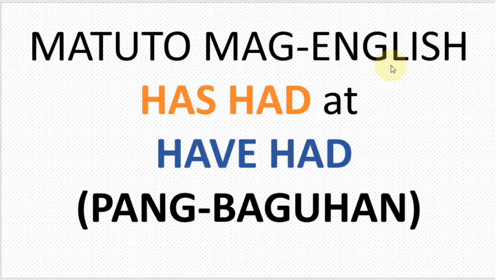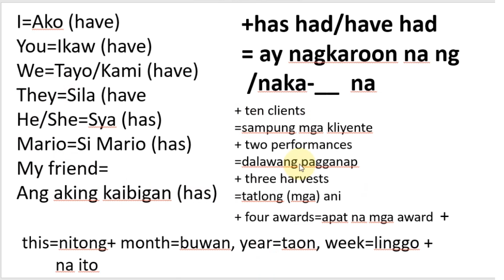MATUTO MAG ENGLISH HAS HAD HAVE HAD PANG ENGLISH BEGINNERS BAGUHAN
Makakatulong sa iyo para makagawa ka agad ng sarili mong English sentences gamit ang 'HAS HAD' at 'HAVE HAD'.MATUTO MAG ENGLISH HAS HAD HAVE HAD PANG ENGLISH BEGINNERS BAGUHAN